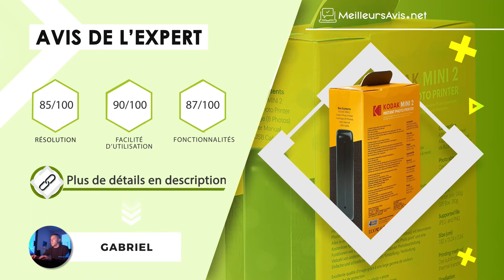⭐️ MINI IMPRIMANTE PORTABLE - Avis & Guide d'achat (Comparatif 2021)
⭐️ Mini imprimante portable Canon Zoemini
⭐️ Mini imprimante portable Kodak KOD-MP2B
⭐️ Mini imprimante portable KODAK RODMP20AMZW
⭐️ Mini imprimante portable Holshop STRIR
⭐️ Mini imprimante portable Aibecy AWP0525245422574TN